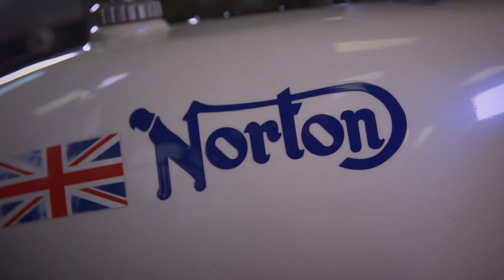The Greatest Race: Hislop Vs Fogarty (2019) | Steve Hislop, Carl Fogarty | Official Trailer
This is a nostalgic look back at the race chosen by fans of the Isle of Man TT as the greatest ever seen on the Mountain course.

The 1992 Senior TT was a legendary battle between Steve Hislop and Carl Fogarty, two of the greatest racers of their generation.  Hizzy would become a two-time British superbike champion while Foggy would claim the Superbike World Championship crown an amazing four times. Almost half the fans who voted chose this race above nine other classic confrontations as the greatest TT race ever from a shortlist drawn up by leading figures in the road racing world, including John McGuinness, Ian Hutchinson, Michael Dunlop and Dave Molyneux, Charlie Williams, Steve Parrish and Motor Cycle News journalist Gary Pinchin. The 1992 Senior TT saw Hislop and Fogarty on unfamiliar machines; Foggy was on a Loctite Yamaha OW01 while Hizzy rode an Abus-backed Norton rotary. However, that didn't stop them delivering one of the truly memorable showdowns in TT history, with both riders smashing records during the race.

Subscribe to the Echoboom Sports channel on Amazon, Xfinity X1, Sling, or COX for full access to ad-free streaming of the largest collection of premium action sports films in the world.